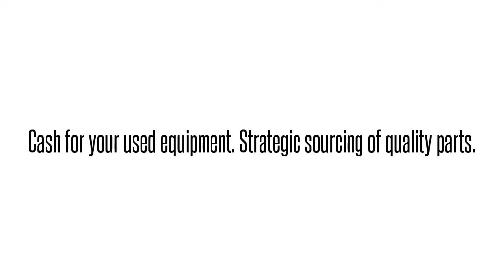1187151G1 BVL3APUDTAAdtran 1187151G1 BVL3APUDTA BVL3APU ADTRAN TOTAL ACCESS 5000 POTS ACCESS MOD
Adtran 1187151G1   BVL3APUDTA BVL3APU ADTRAN TOTAL ACCESS 5000 POTS ACCESS MODULE International parts exchange. Buy/sell used equipment here. 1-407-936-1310